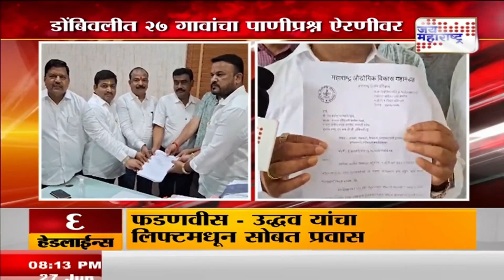Dombivli | डोंबिवलीत २७ गावांचा पाणीप्रश्न ऐरणीवर | Marathi News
डोंबिवलीत २७ गावांचा पाणीप्रश्न ऐरणीवर